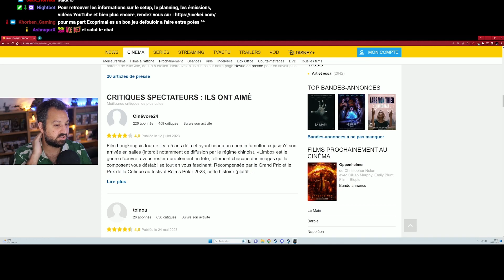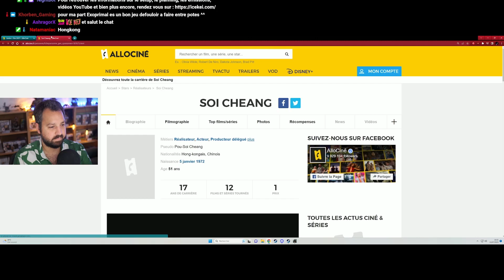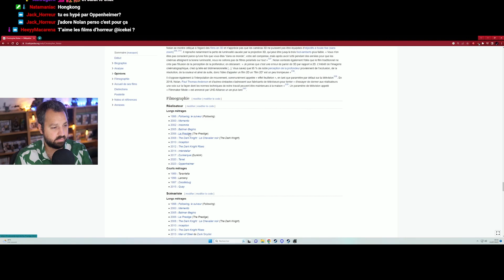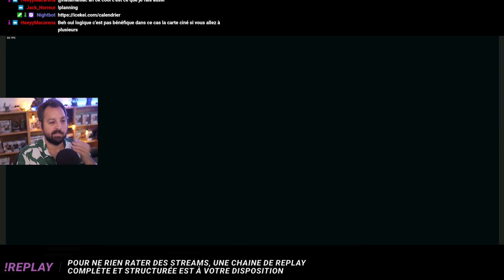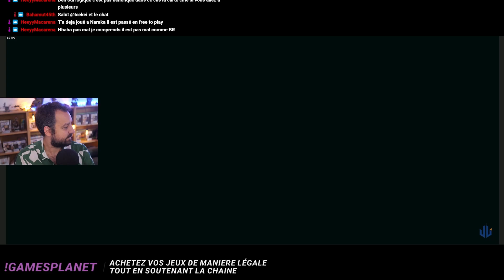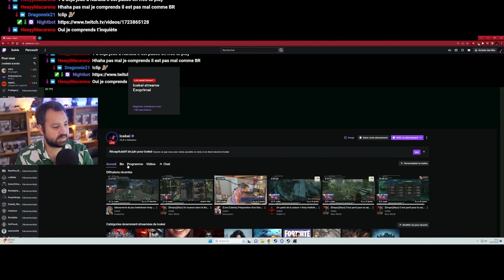Exoprimal - épisode 13